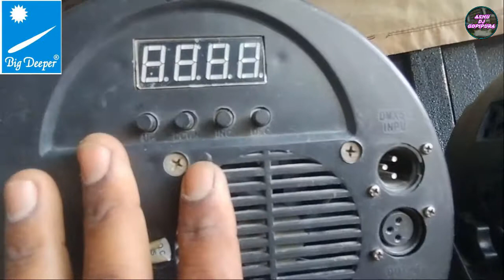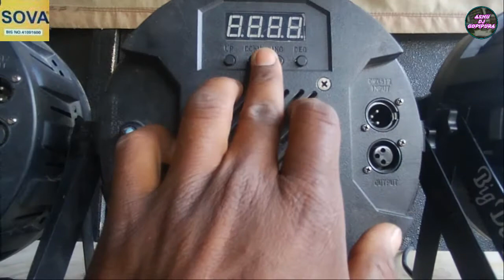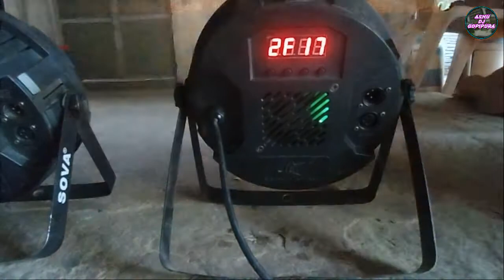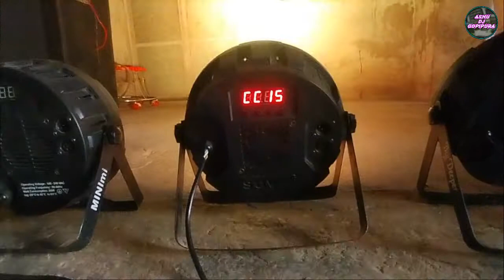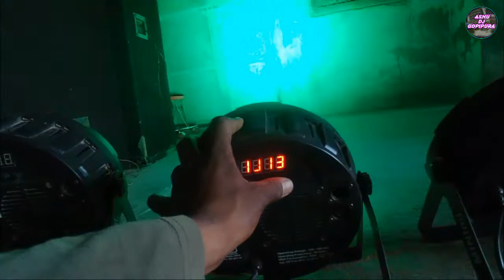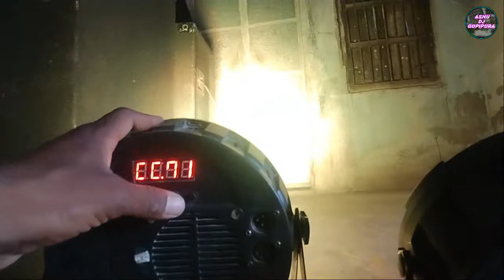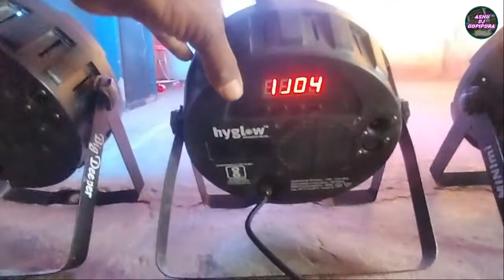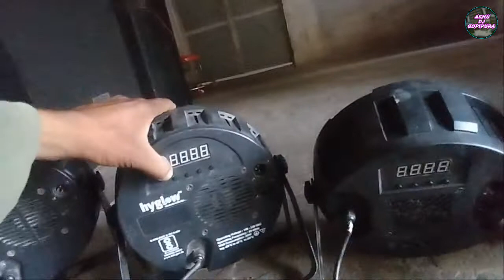4 Dj Par Light 1 sath (jia,sova,hyglow,big dipper) Price ke sath & testing PRICE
DOSTO aaj hm es ek video me 4 led par light ke bare janane vale he jiske ander hamare pas he jia light sova light bigdiper light hyglow lghts he or hum en abhi light janenege price full details testing sab kuch to aap sabhi se request he ki video ko pura dekhana